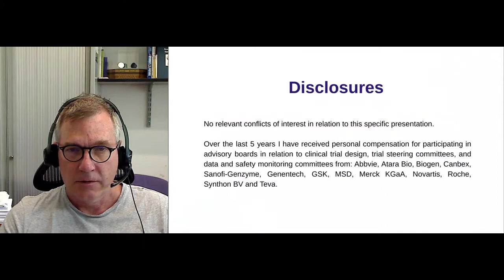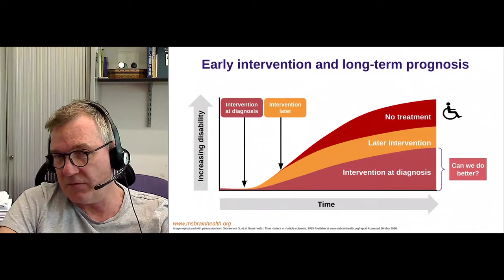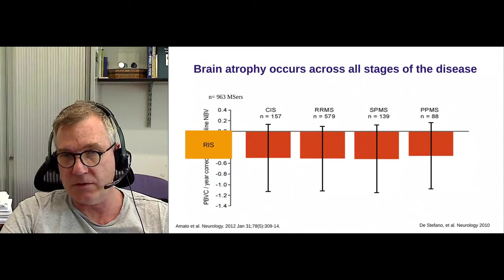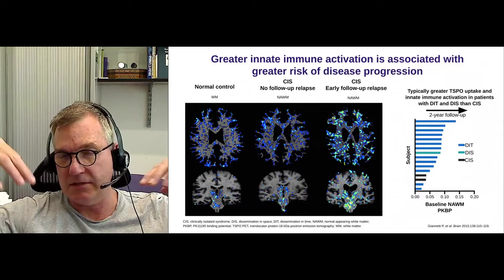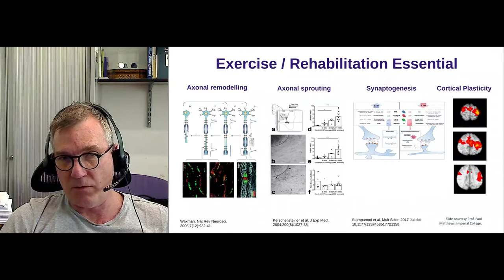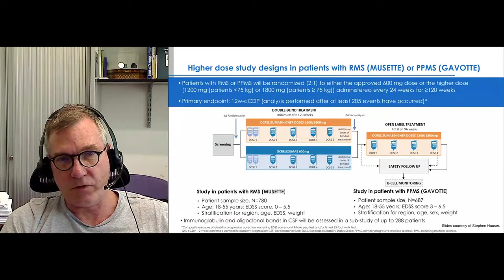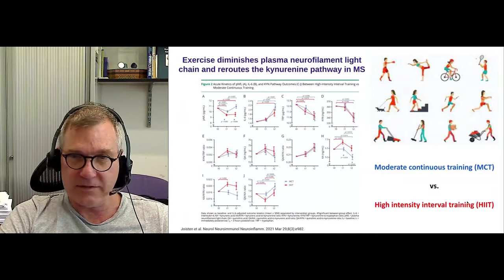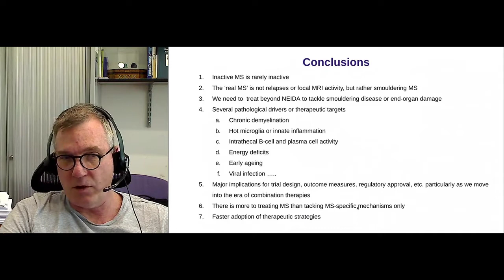The holistic management of MS - treating MS beyond DMTs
The re-recorded talk I gave at the South East of England Neurology Association (SENA) meeting on the 22-April-2022.